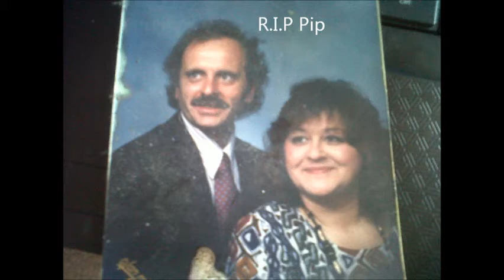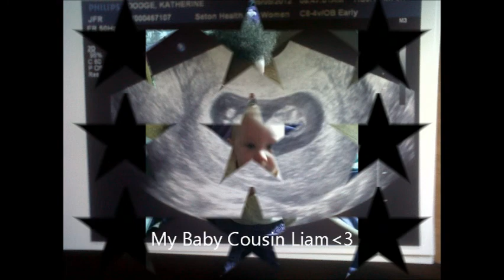McKenzie Noel Baker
This is my baby girl growing up